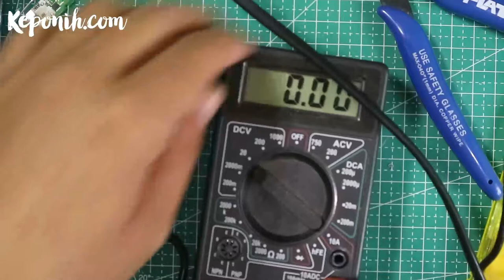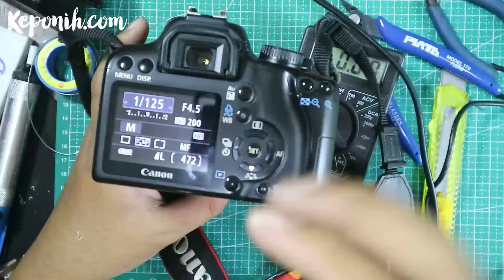Kamera DSLR tanpa Baterai. Merakit Dummy Baterai untuk menghubungkan kamera ke adaptor listrik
Banyak kondisi pemotretan yang memerlukan kamera yang selalu ON, seperti photobox, photobooth, video live, record video panjang, hingga astro-photography dan eksperimen. Sedangkan salah satu yang menjadi kesulitan adalah daya tahan baterai yang terbatas. Oleh karena itu di video ini kita akan merakit Dummy Baterai dengan membongkar baterai yang sudah ada, lalu mennyambungkannya ke adaptor sehingga kamera dapat digunakan terus menerus tanpa baterai lagi